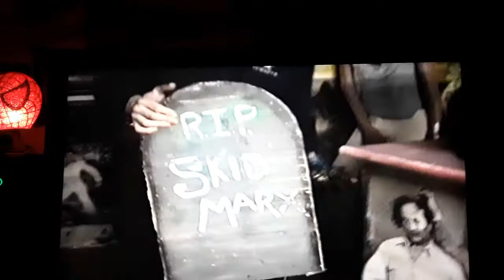Yes, I have always been quite different.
My VHS still works. Wow.